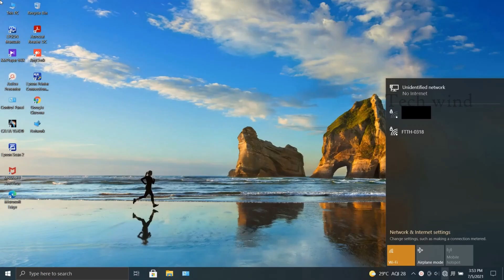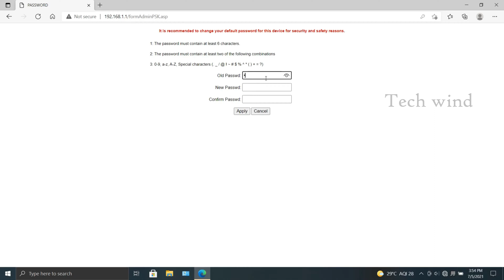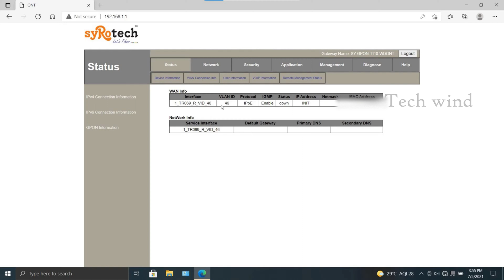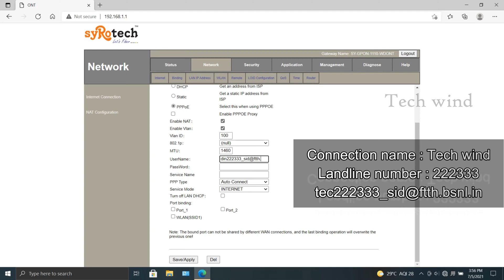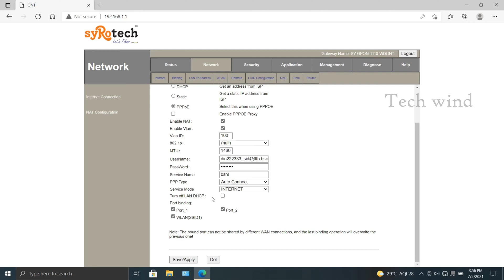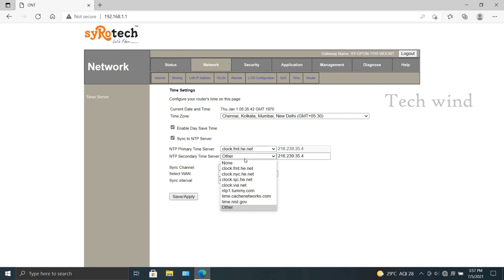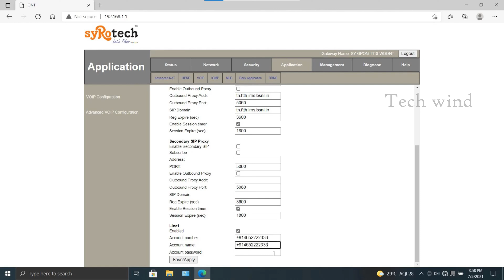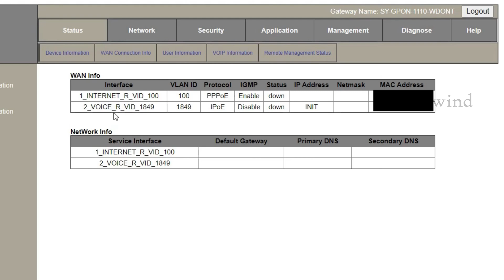SyroTech ONU/MODEM Configuration for BSNL FTTH - தமிழில்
In this video, the configuration process of Syrotech SY-GPON 1110WDONT for BSNL FTTH connection users will be explained in detail in the Tamil language.